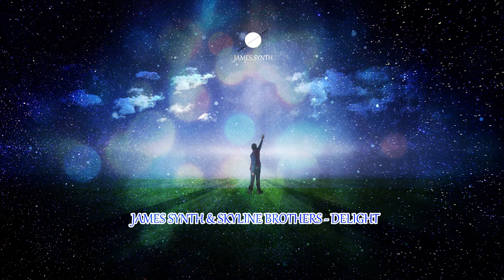James Synth & Skyline Brothers - Delight